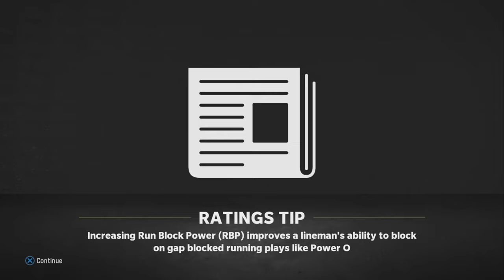Madden 24 Tennessee Titans Franchise: HARD TRAINING in CAMP PAYS OFF | PRESEASON Ep.87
Join me on this Madden 24 Tennessee Titans Franchise, as we rebuild the team and follow the teams journey through multiple seasons. This is a narrative, slow franchise series which features great storylines and tight Madden gameplay.

Featuring Will Levis, Malik Willis, Geno Smith, Derrick Henry, Tyjae Spears, Treylon Burks, Kyle Philips, Amani Rodgers, Antwane Wells Jr., Colton Dowell, Caleb Palmer, Chig Okonkwo, Josh Whyle, Noah Clancy, Joe Alt, Patrick Paul, Peter Skoronski, Netane Muti, Graham Barton, Nicholas Petit-Frere, Jaelyn Duncan, Dylan McMahon, Aaron Brewer, James Houston IV, Jeffery Simmons, Adisa Isaac, Teair Tart, Jarvis Ford, Azeez Al-Shaair, Kenneth Murray Jr., Malcolm Rodriguez, Kristian Fulton, Roger McCreary, Caleb Farley, Sonny Styles, Derek Knox, Evan McPherson, and many others.